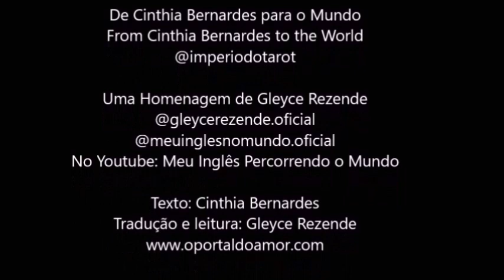From Cinthia Bernardes to the World - Uma Homenagem